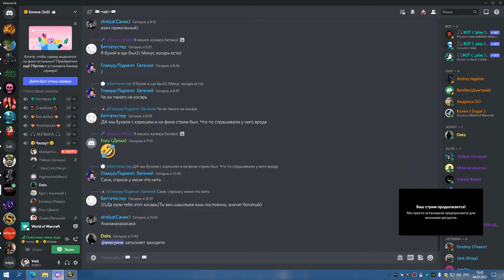1я часть ЦЛК 25об на 8 боссов ШП 04 07 22